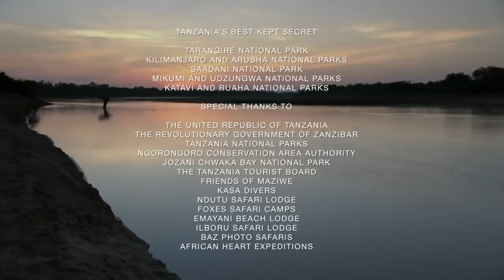Katavi & Ruaha | Tanzania's Best Kept Secret | PBS America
Katavi National Park, where life gathers around the Katuma river, is one of Africa’s most remote places and greets around 600 visitors per year. Ruaha National Park gathers all of Africa in one place. Although Ruaha is the largest park of Tanzania, its inaccessibility means few tourists can visit.

Visit some of Tanzania’s most stunning national parks -- including Kilimanjaro, Mikumi, and Zanzibar -- while exploring their diversity and learning about their fragility. Investigate the parks’ individual ecosystems, uncover their exceptionally rare plant life and meet some of the endangered animals that inhabit these protected areas.